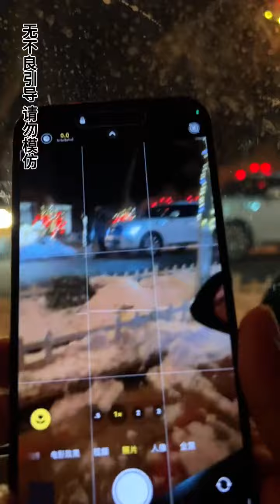这个女人真是诡计多端